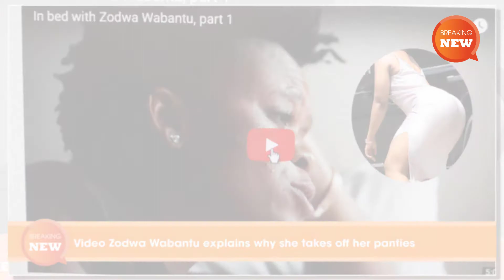Video: Zodwa Wabantu explains why she takes off her panties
The Citizen got up close and personal with the controversial entertainer, and found out what really drives her. Zodwa Wabantu, the self-proclaimed and “misunderstood” queen of Gqom, spoke to The Citizen last week about her career as a dancer and entertainer. Despite the many derogatory names some have for her due to her skimpy outfits and dancing without underwear, Zodwa says what she does outside her house is her job – her way of putting food on the table and sending her son to the best schools.